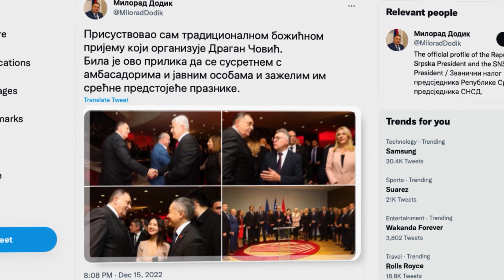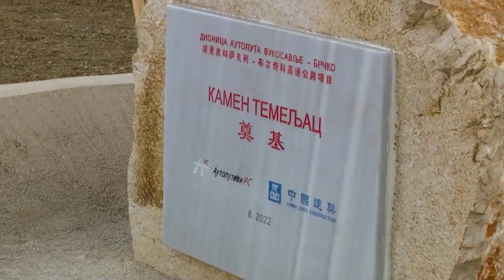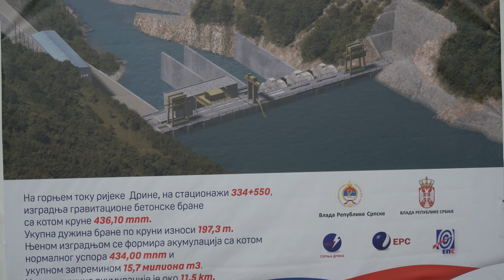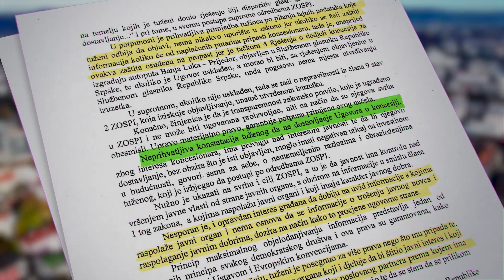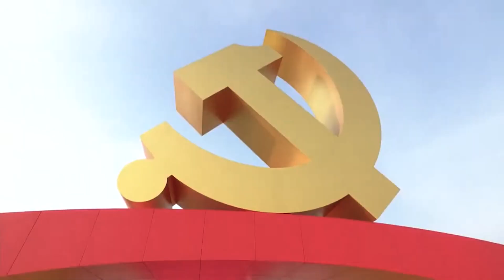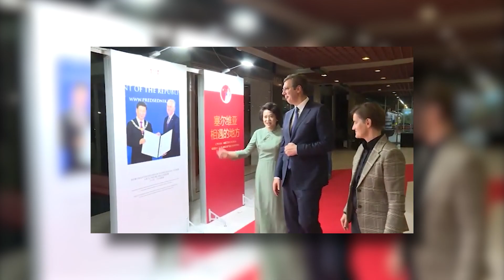TV Justice I Epizoda 145: Da li je u 2022. Kina postala Dodikov najvažniji saveznik?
Ovog mjeseca analiziramo da li Milorad Dodik mijenja Rusiju za Kinu kao svog glavnog međunarodnog partnera i kakve to posljedice ima za Bosnu i Hercegovinu.

U oktobru i novembru 2022. godine Milorad Dodik je najavio jaču saradnju sa Komunističkom partijom Kine. Banke i kompanije ove zemlje su već uključene u projekte u Bosni i Hercegovini vrijedne više od pet milijardi maraka a za neke od navrijednih ove godine je označen početak gradnje u Republici Srpskoj. U ovoj emisiji analiziramo kako je Dodik gradio veze sa kineskim vlastima; da li je ruska invazija na Ukrajinu ubrzala jačanje veza; zašto su ugovori tajni te kakve su posljedice većeg kineskog uticaja u Bosni i Hercegovini.